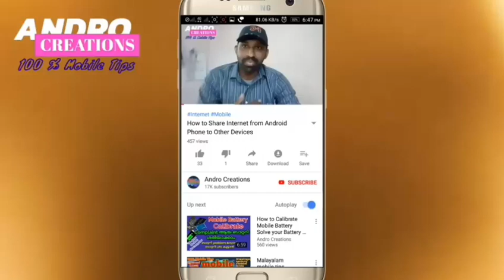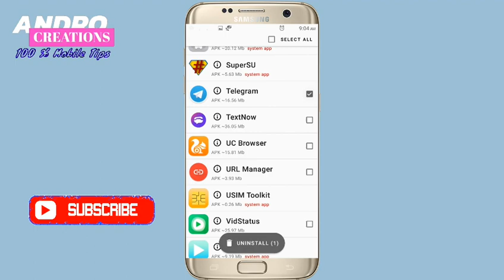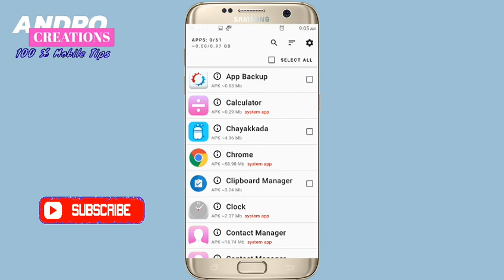Very Usefull and Secret Mobile App (Malayalam)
This app that allows you to select multiple apps for uninstallation.
it's an app that allows you to select multiple apps to remove them from your phone or tablet. You can select multiple apps and remove them from your phone. It will be faster than uninstall them one by one.
You can use the search to find the apps you want to delete. You can sort apps by size of their APKs  or by their name in ascending order and descending order. You can select apps using checkbox one by one or you can select all your apps using checkbox at the top.
ഞാൻ എനിക്കറിയാവുന്നതും നെറ്റിലൂടെയും മറ്റും ഞാൻ പരിചയപ്പട്ടതുമായ അറിവുകൾ നിങ്ങളിൽ എത്തിക്കുക എന്ന ഉദ്ദേഷത്തോടെയാണ് ഈ ചാനലിൽ video കൾ Upload ചെയ്യുന്നത്.
നിൾക്കിഷ്ടമായേൽ  ദയവുചൈത്  സബ്സ്ക്രൈബ് ചെയ്യുക.
നന്ദി.
About this channel
Andro Creations.
100% mobile tips.